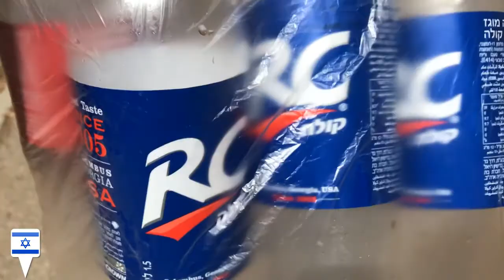Destino Correto para Garrafas PET [Realidade Israelense]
Dando um Destino Correto para Garrafas PET.
Em Israel é assim, Veja nesse vídeo como é a maneira que a prefeitura separa as pets.
Assista o que a mídia não mostra pra você e REFLITA!

Quer ajudar meu trabalho no canal?
De aquele apoio que será sempre revertido em equipamentos para o canal. Absolutamente qualquer valor será bem vindo! Link para doação

O PayPal está no nome do meu outro canal que é Pescas e Dicas mas, sou eu mesmo :)